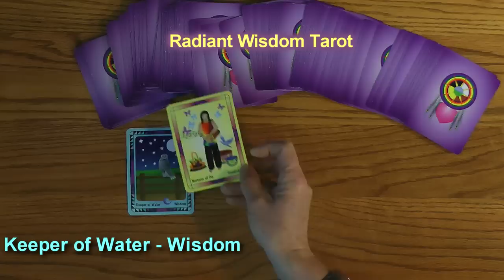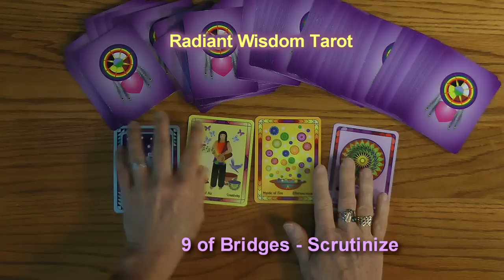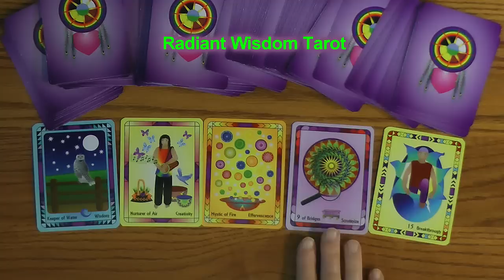Tarot Reading For Week January 19, 20, 21, 22, 23, 24, and 25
A Breakthrough Is Coming! This is just one of the messages for this week. Another fun and positive weekly reading by Laughing Womyn Ashonosheni using the deck she created - Radiant Wisdom Tarot - the next generation of tarot wisdom.

- Private sessions, Courses, Gifts, Wisdoms.